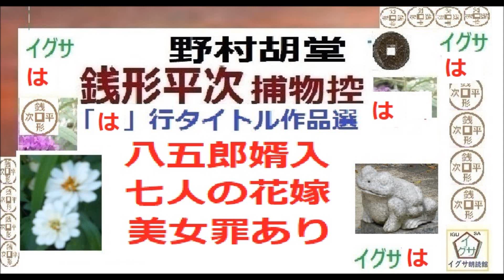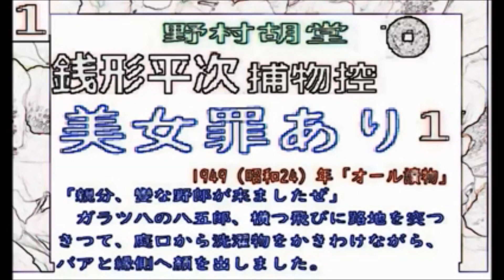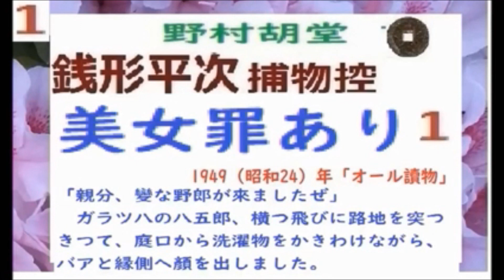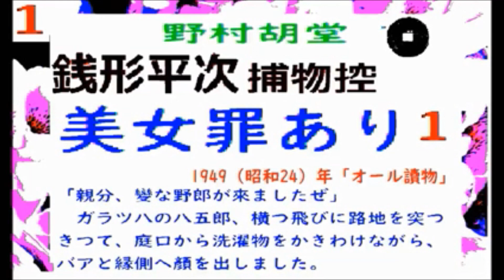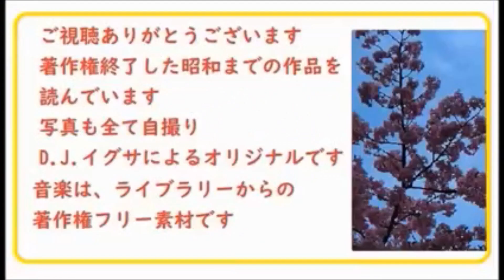見逃,銭形平次,⑮,「八五郎婿入,七人の花嫁,美女罪あり,」は行タイトル,作品選,, 野村胡堂,, 青空文庫,, 朗読,by,D.J.イグサ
２・イグ３朗読舎

３・dd朗読苑
４・朗読イオギ
５・朗読新館
６・西荻新生
７・イグサ 朗読新館, 新生, 別邸
イサナ